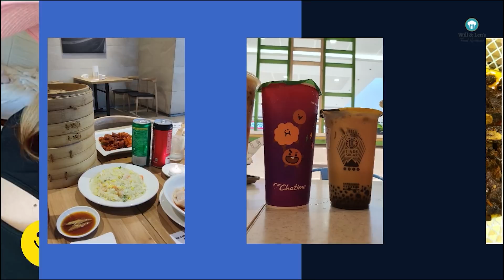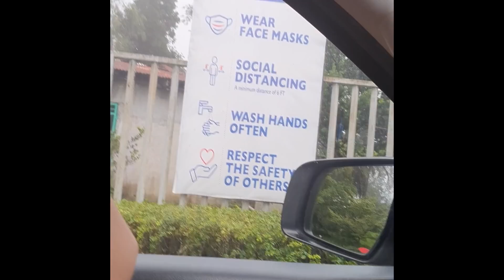Family Tanay Trip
2 day trip na sobrang nakaka relax ang view. Pwede pa mga kids.